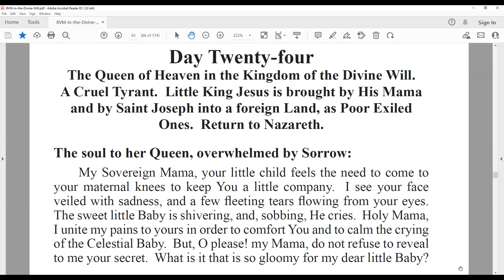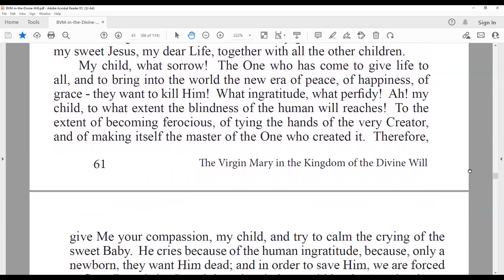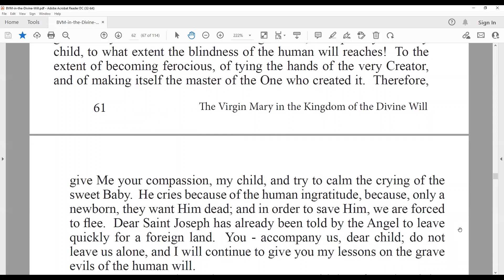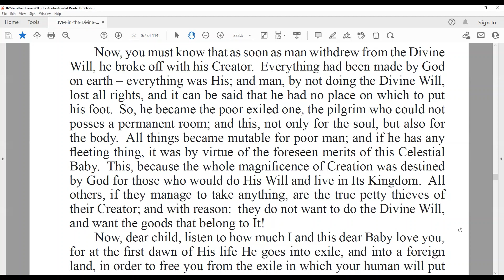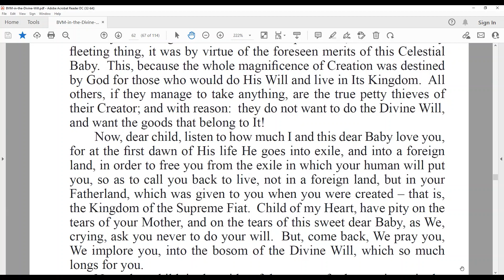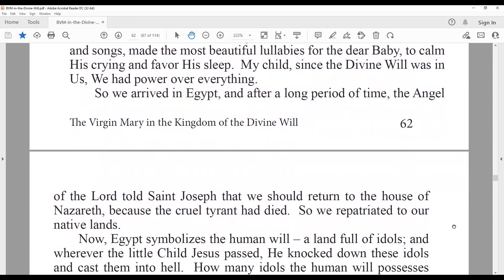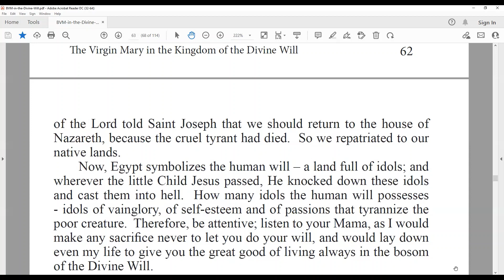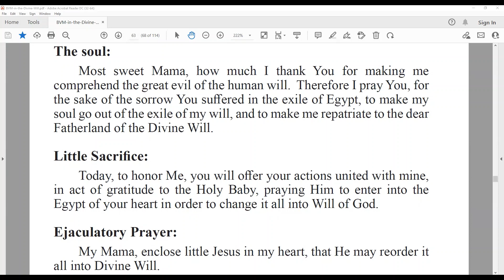Day 24 Virgin Mary In the Kingdom of Divine Will